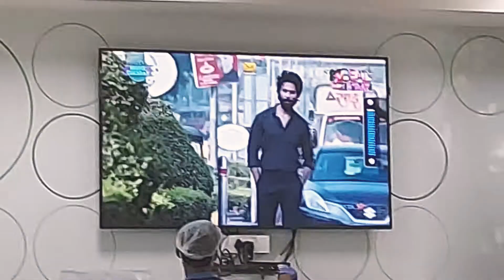TetraPak|I M doing breakfast in My Company|One Of the best Company of My life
We Protects What's Good